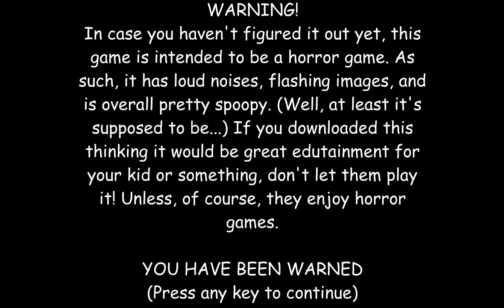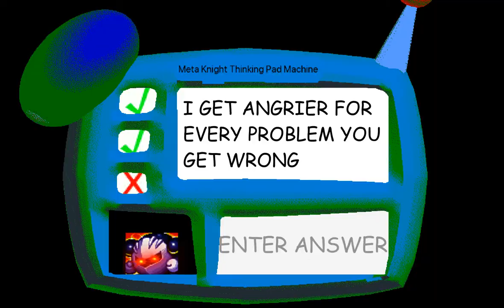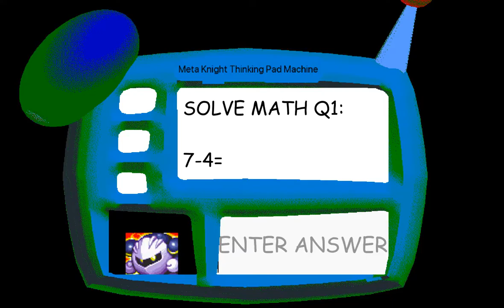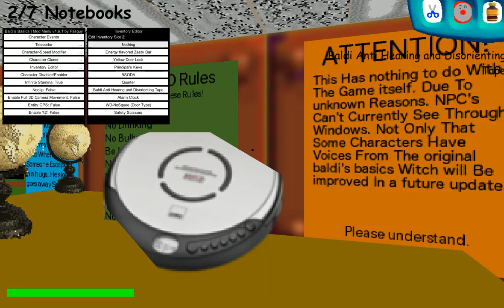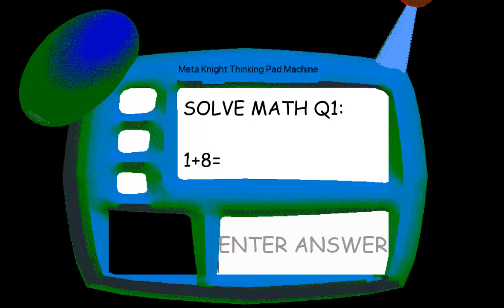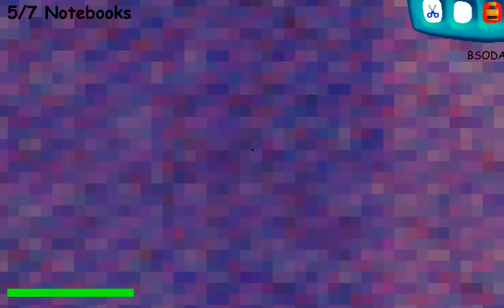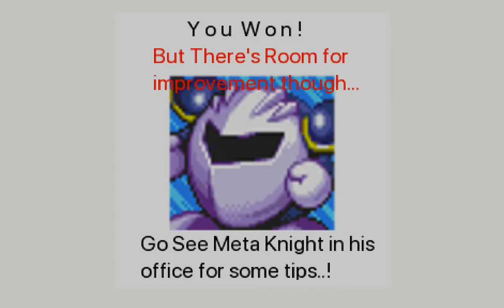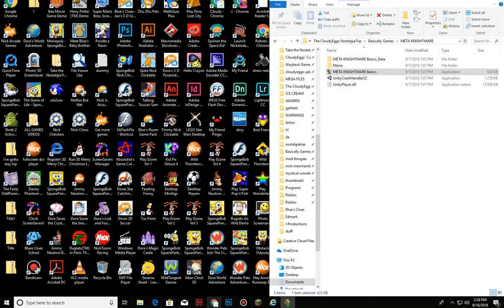Meta Knightmare Basics (Baldi's Basics mod)